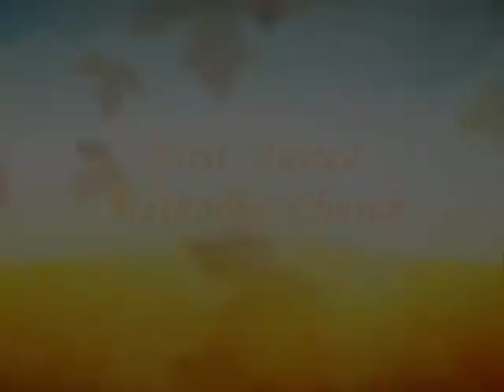Oct 27 God Be With You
Special music performed by Jan & Rick Luff with Dax Rice, piano on October 27, 2013.